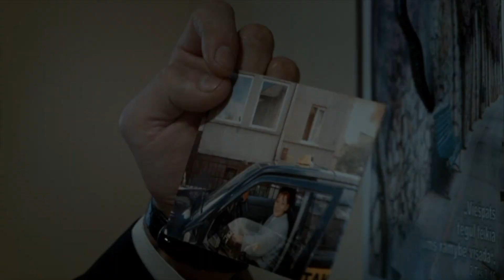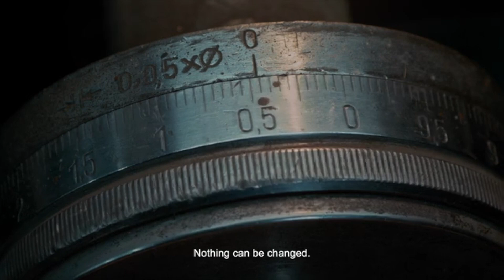Filmo „Pavyzdingas elgesys“ anonsas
Filmo „Pavyzdingas elgesys“ peržiūra, susitikimas su režisiere R. Miškinyte ir kūrybinės dirbtuvės su režisieriumi L. Augučiu J. Lankučio viešosios bibliotekos Žadeikių filiale (Liepos g. 8, Žadeikių k., Klaipėdos r.)

„Pavyzdingas elgesys“, dokumentinis filmas, 85 min., režisieriai Audrius Mickevičius ir Nerijus Milerius, scenarijaus autorius Audrius Mickevičius. Apdovanotas trimis DOK Leipzig festivalio pagrindiniais apdovanojimais „Aksiniu Balandžiu“, FIRPRESCI Žiūri ir Tarpreliginio Žiūri prizais. Filmą pristatys prodiuserė Rasa Miškinytė.

Kūrybinės dokumentikos filmas „Pavyzdingas elgesys“ tiria paradoksalų reiškinį – nuteistųjų iki gyvos galvos Lukiškių kalėjime pavyzdingą elgesį ir pastangas grįžti į visuomenę.
Išgyvenęs nužudytojo brolio netektį, režisierius Audrius Mickevičius įžengė į Lukiškių kalėjimą, kur susitiko su nuteistaisiais iki gyvos galvos Rimu ir Rolandu. „Gyvagalviais“ vadinami kaliniai gyvena stovinčiame laike, bet nepraranda vilties pasikeisti ir kada nors išeiti į laisvę. Paties režisieriaus nuostatų kaita nuo pykčio link atleidimo tampa radikalia kelione, kurią nutraukia režisieriaus mirtina liga.
„Pavyzdingas elgesys“ – kūrybinės dokumentikos filmas, pabaigtas filosofo Nerijaus Mileriaus ir nagrinėjantis nusikaltimo, atleidimo ir socialinio teisingumo idėjas.

Projektą remia Lietuvos kultūros taryba